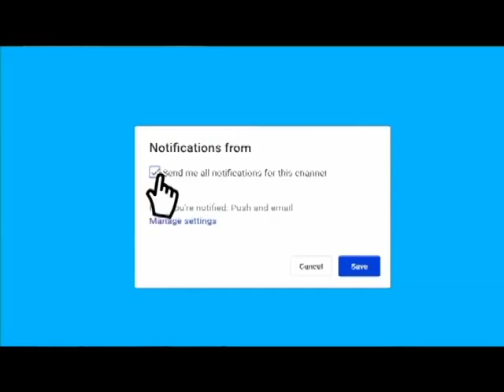Here’s The Video ‘Wherein Obama Dismisses The Value Of Every Political Figure He’s Dealt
Here’s The Video ‘Wherein Obama Dismisses The Value Of Every Political Figure He’s Dealt With In The Entire World
On the heels of launching efforts to save a veteran who said he wanted to kill himself, James Woods — whose Twitter feed has become one of the more popular conservative follows — offered his fans a reminder of the self-proclaimed superiority of the president whose legacy has been all but eliminated within the first two years of Trump’s presidency.

“Wherein Obama dismisses the value of every political figure he’s dealt with in the entire world in one minute and nineteen seconds. Amazing therefore that the ‘world’s smartest man’ accomplished absolutely nothing in eight of the longest years in history,” wrote Woods, in a tweet noted by Twitchy.

The video highlighted by Woods is a clip from Obama’s conversation with author Dave Eggers at the Obama Foundation Summit in Chicago Tuesday, which includes the following truly “amazing” remarks by the former hopeful community organizer-turned-disappointed commander in chief:

Trending: Social Security Changes Coming In A Couple Months – Trump’s Move Will Affect Millions

“Here’s the interesting thing that happens when you’re president, or when you go through the experience of being president,” says Obama, a comment his audience finds funny. “So you start off, you know, you’re a community organizer, and you’re struggling to get people to recognize each other’s common interests. You know, you’re trying to get some project done in a small community. You start thinking, ‘Okay, you know what, this alderman’s a knucklehead and they’re resistant to doing the right thing, and so I need to get more knowledge, more power, more influence so I can really have an impact.’ And so you go to the state legislature, and you look around and say, well, these jamokes, I mean they — not all of them, but I’m just saying you start getting that sense of ‘This is just like dealing with that alderman, so I gotta do something different.'”

Having trashed basically everyone on the local and state level, Obama takes his disappointment with all the “jamokes” all the way to the top: “Then you go to the U.S. Senate, and you’re looking around, and you’re like, ‘Ah man…’ And then when you’re president, you’re sitting in these international meetings, and it’s like the G20 and you’ve got all these world leaders. And it’s the same people.”

The Obama Foundation Summit audience loved it.

 Embedded video

James Woods
Wherein Obama dismisses the value of every political figure he’s dealt with in the entire world in one minute and nineteen seconds. Amazing therefore that the “world’s smartest man” accomplished absolutely nothing in eight of the longest years in history.

34.3K
1:13 AM - Nov 22, 2018
16.7K people are talking about this
Twitchy captures some of the hilarious responses to Woods’ post online.

While Obama’s dismissal of all leaders, national and international alike, is going viral, the most quoted segment of his performance Tuesday is his suggestion that anyone opposing the progressive climate change agenda are “confused, blind, shrouded with hate, anger, racism, mommy issues.”